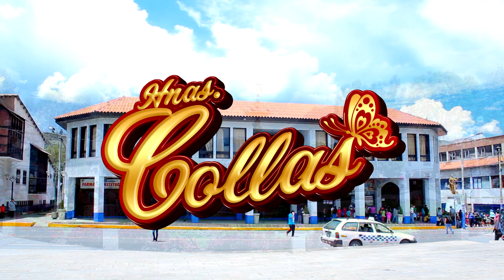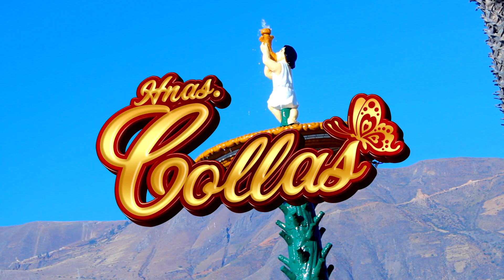HNAS. COLLAS - PIQUITO DE ORO